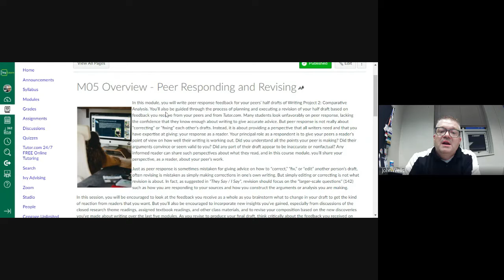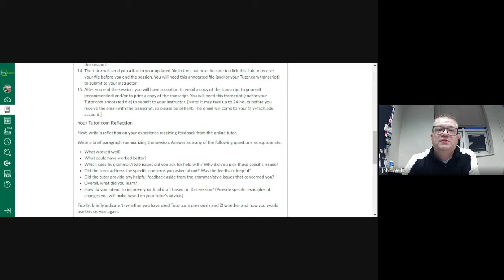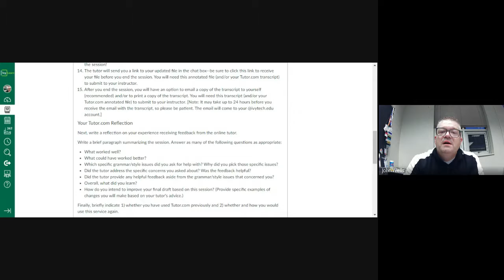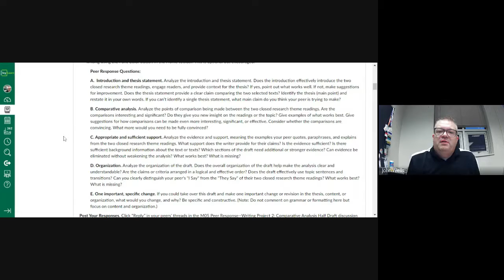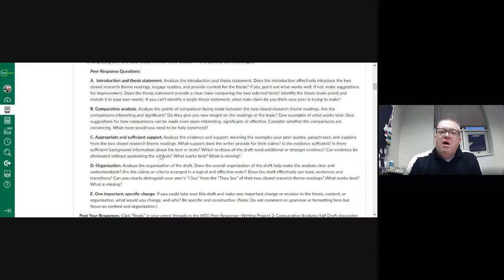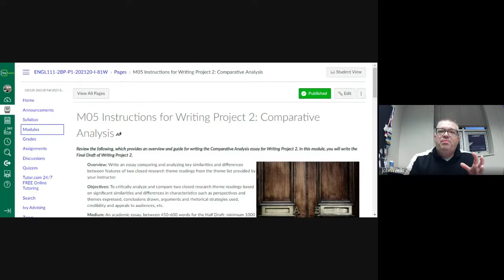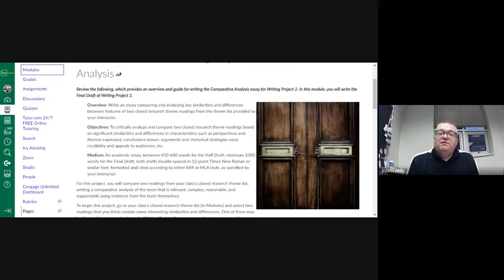Module 5 Overview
This video gives the overview of Module 5 and the major assignments.